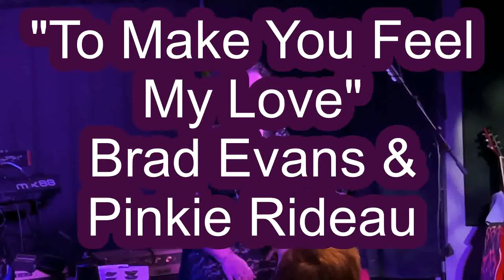Brad Evans & Pinkie Rideau (on Break) To Make You Feel My Love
They guys in Blioux Gumbo were just about ready to come back from break and Brad Evans (California Music Hall of Fame Nominee) busted out this favorite of his.  I am a lucky girl.

Thanks for the video Jeff!!